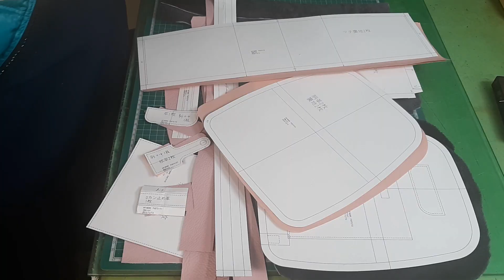[Leather Craft]レザークラフト【PDF型紙】『ムートンレザー３WAYバッグ』［ARIMONO］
寒い時期にピッタリのムートンレザー！
もこもこしで暖かく触り心地も良いバッグが出来ました。
是非製作に挑戦してみて下さい❣